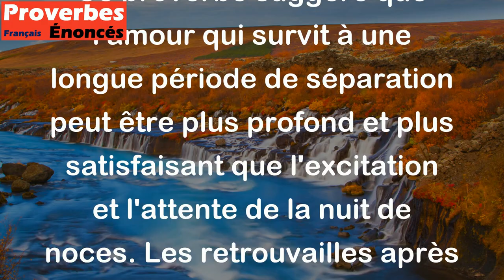Se retrouver après une longue séparation est plus agréable qu'une nuit de noces. - Proverbe Chinois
Ce proverbe suggère que l'amour qui survit à une longue période de séparation peut être plus profond et plus satisfaisant que l'excitation et l'attente de la nuit de noces. Les retrouvailles après une telle séparation peuvent être plus significatives et plus intenses que la première nuit que les mariés passent ensemble. Il souligne donc l'importance de la patience, de la persévérance et de la communication pour maintenir une relation heureuse et épanouissante.